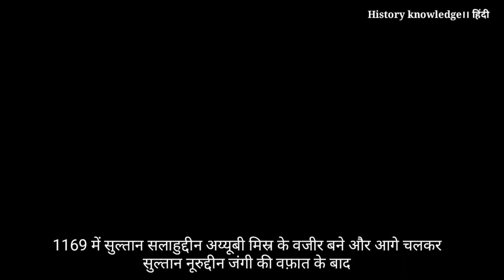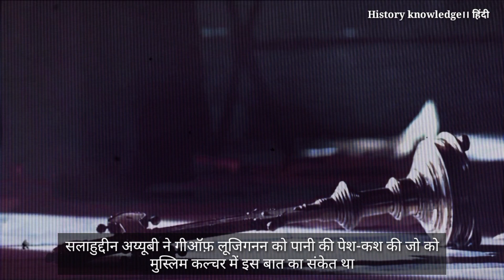सलाहुद्दीन अय्यूबी ने यरुशलम के बादशाह को हराया ।। Salahuddin Ayyubi defeated the king of Jerusalem.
🇵🇸 2 अक्टूबर यौमे फ़तह बैतूल۰ 1169 में सुल्तान सलाहुद्दीन अय्यूबी मिस्र के वजीर बने और आगे चलकर सुल्तान नूरुद्दीन जंगी की वफ़ात के बाद 1174 में दश्मिक (शाम) और 1183 में अलेप्पो पर अपना कंट्रोल कर लिया इसके आलावा उन्होंने सलीबी रियासतों के पुरे जुनूबी और मशरिकी हिस्सों को अपने कंट्रोल में ले लिया।

   1185 में सलाहुद्दीन अय्यूबी और फ्रैंक्स के बीच एक रणनीतिक समझौता (strategic agreement) हुआ था। फ्रैंक्स western european को कहा जाता है। 1187 में औल्ट्रेजॉर्डेन के लॉर्ड रेनाल्ड ने एक मुस्लिम कारवान पर हमला कर इस जंगबंदी की शराएत की खिलाफवर्जी की। इसके बाद ही सुल्तान सलाहुद्दीन अय्यूबी  ने मुसलमानों के खून का बदला लेने की कसम खाई थी।

  26 जून, 1187 को हौरान में सलाहुद्दीन अय्यूबी ने एक बड़ी फौज तैयार की जिसकी मरकजी कमान उन्होंने खुद संभाली।

  2 जुलाई को सलाहुद्दीन अय्यूबी ने टाइबेरियास के किले पर हमला कर दिया। जब यह खबर सलेबियों तक पहुंची तो 3 जुलाई को फ़्रैंकिश फौज टाइबेरियास की तरफ बढ़ने लगी। दोपहर के समय तक त्रिपोली के रेमंड ने फैसला किया की फौज रात के समय तक टाइबेरियास नहीं पहुँच पायेगी। उसने और "गी ऑफ़ लूजिगनन" ने फैसला किया की फौज को कफ्र हत्तीन की तरफ ले जाया जाय जंहा से वो अगले दिन टाइबेरियास पहुंच सकते हैं।

   सलाहुद्दीन अय्यूबी ने अपनी फौज को फ़्रैंकिश फौज और पानी के बीच में तैनात कर दिया जिसकी वजह से फ्रैंक्स को मेस्केनाह गांव के पास एक सूखे पठार पर कैम्प लगाने के लिए मजबूर होना पड़ा। 4 जुलाई की भोर तक सलेबी  चारों तरफ से घिर चुके थे। सुबह होते ही कार्रवाई शुरू हो गई। इस जंग में सलेबियों की बुरी तरह से हार हुयी। "गी ऑफ़ लूजिगनन" और रेनॉल्ड को सलाहुद्दीन अय्यूबी के कैम्प में लाया गया।

  सलाहुद्दीन अय्यूबी ने गीऑफ़ लूजिगनन को पानी की पेश-कश की जो को मुस्लिम कल्चर में इस बात का संकेत था की कैदी को बख्शा जाएगा लेकिन गी इस बात से अनजान था। गी ने कटोरा रेनाल्ड को दे दिया। सलाहुद्दीन अय्यूबी ने रेनॉल्ड के हाथ से कटोरे को गिरा दिया। और कहा की “मैंने इस शैतान आदमी को पानी पीने के लिए नहीं कहा और वह ऐसा कर के अपनी जान नहीं बचा पायेगा”। इसके बाद सलाहुद्दीन अय्यूबी ने रेनॉल्ड को अपनी तलवार से एक ही झटके में मार डाला। गी ऑफ़ लूजिगनन ने समझा की उसका भी सर कलम कर दिया जायेगा लेकिन सलाहुद्दीन अय्यूबी ने उसे ये कहते बख्श दिया की "बादशाह बादशाहों को नहीं मारते।"

Voice: @mdakhlaque779

🇵🇸 2 अक्टूबर यौमे फ़तह
Regards